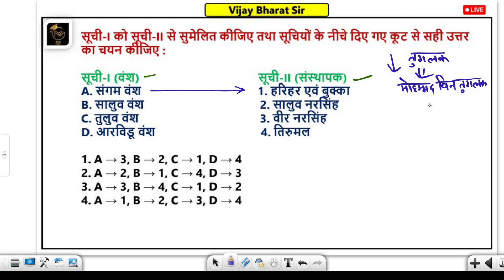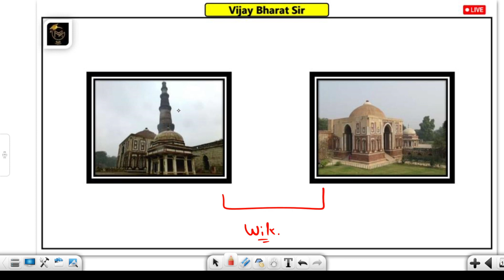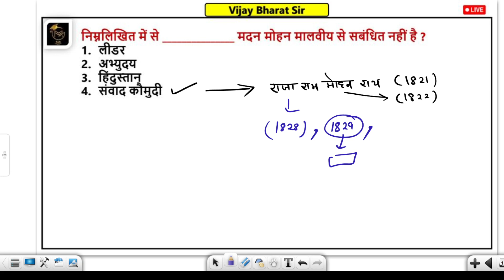Part 21 | HISTORY Test Series for UPSC Prelims 2024 | Vijay Bharat Sir